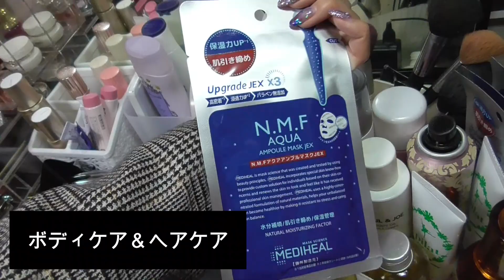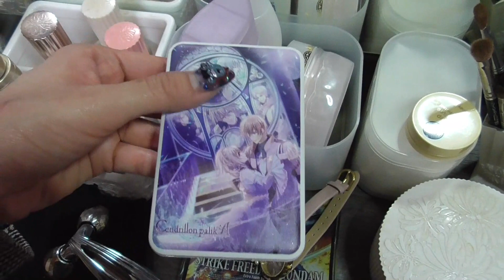【元美容部員()のドレッサー紹介】乙女ゲーム要素ありｗ使ってる香水、おススメ化粧品紹介～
あんまり几帳面ではないので
ドレッサー紹介しぶってたんですけど
いまさら几帳面じゃないの隠すことでもないので
オススメしたい化粧品もあるし
ドレッサー紹介やっちゃいました

顔は一個しかないのに
なんで何個も化粧品欲しくなるのかは永遠の謎